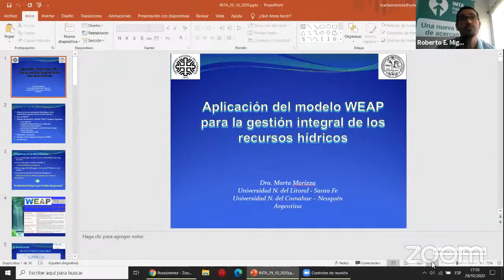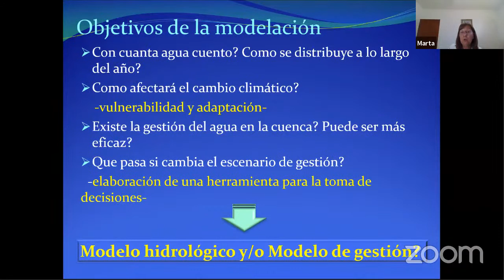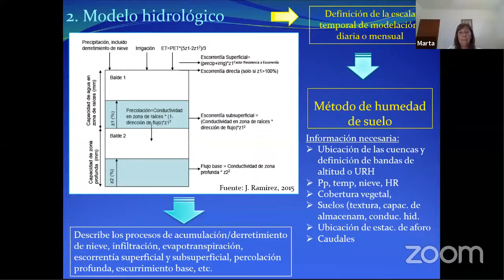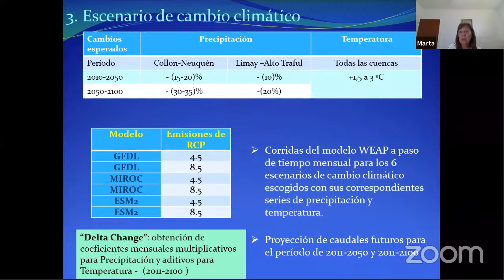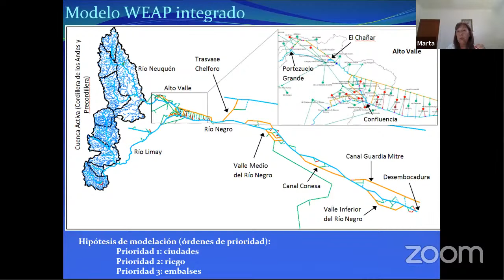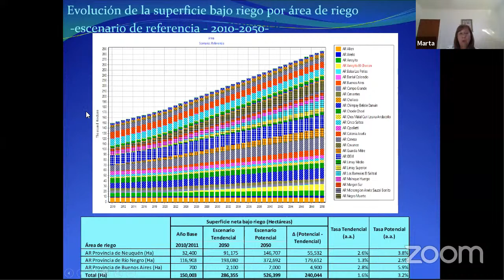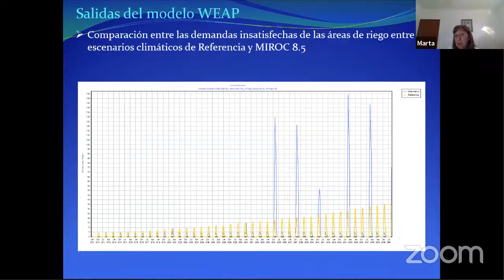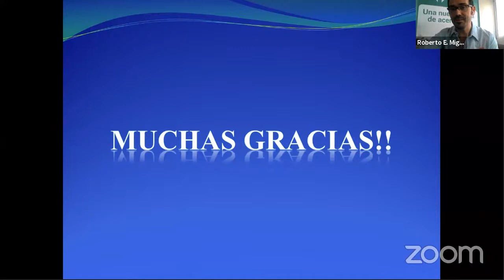Aplicación del modelo WEAP